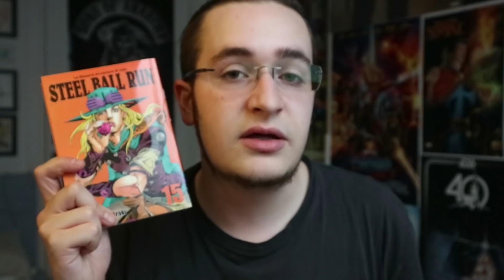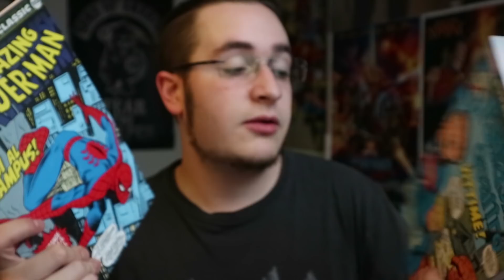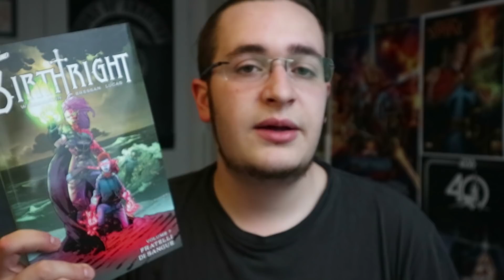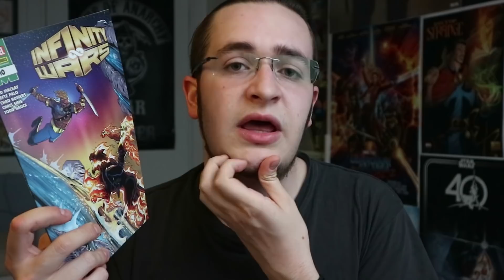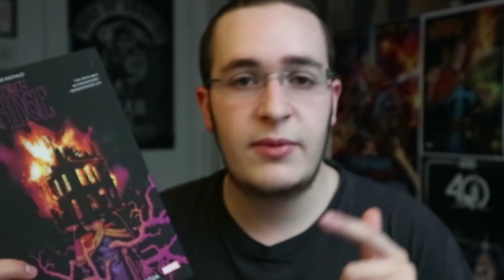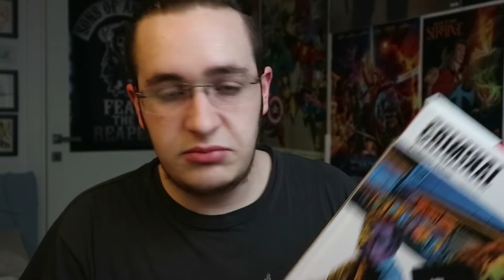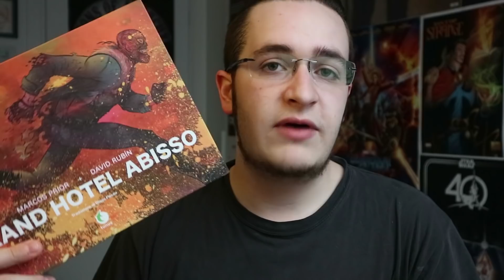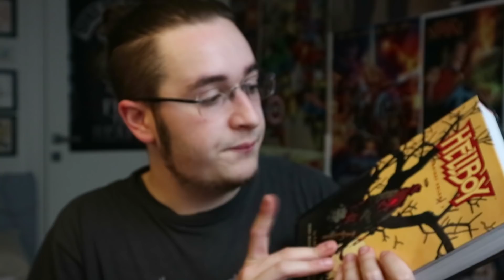Grand Hotel Abisso, Criminal e The Seven Deadly Sins [Polvere & Fumetti]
▼LINK AMAZON▼
▶ Birthright 7
▶ Criminal deluxe 2
▶ Grand Hotel Abisso
▶ Hellboy Omnibus 3